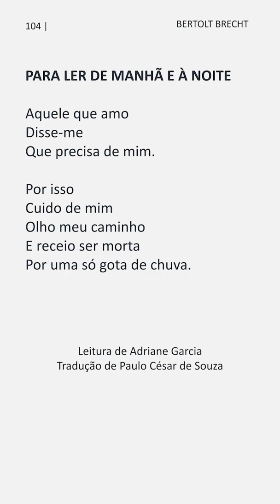Bertolt Brecht — Para Ler de Manhã e À Noite | Poesia com Leitura de Adriane Garcia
Bertolt Brecht (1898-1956) foi um dramaturgo, romancista e poeta alemão, criador do teatro épico anti-aristotélico. Sua obra fugia dos interesses da elite dominante, visava esclarecer as questões sociais da época. Nasceu em Augsburg, no estado da Baviera, na Alemanha, no dia 10 de fevereiro de 1898. Começou a escrever ainda jovem, publicou seu primeiro texto em um jornal em 1914.

Bertolt Brecht — Para Ler de Manhã e À Noite

Aquele que amo
Disse-me
Que precisa de mim.

Por isso
Cuido de mim
Olho meu caminho
E receio ser morta
Por uma só gota de chuva.
Use
Siga @tomaaiumpoema
Poema: Para Ler de Manhã e À Noite
Poeta: Bertolt Brecht
Tradução: Paulo César de Souza
Voz e Seleção: Adriane Garcia
Apoio: Germina Literatura